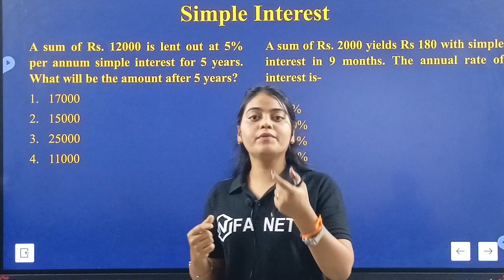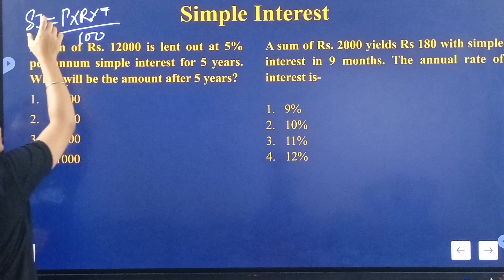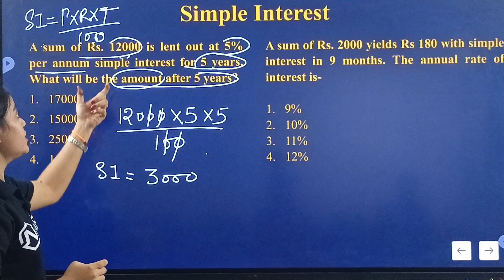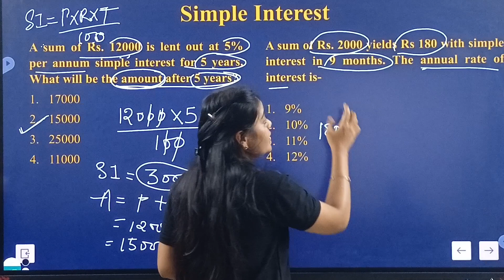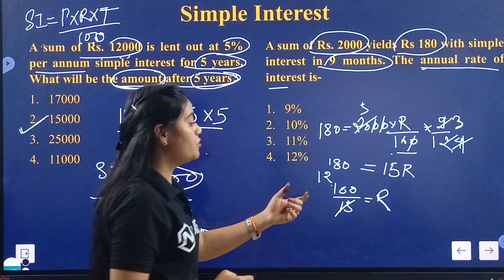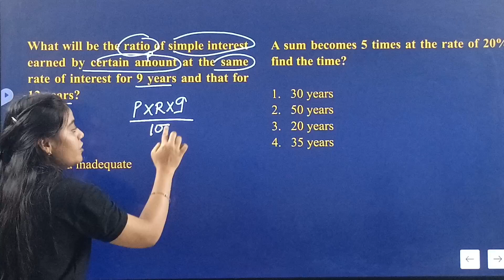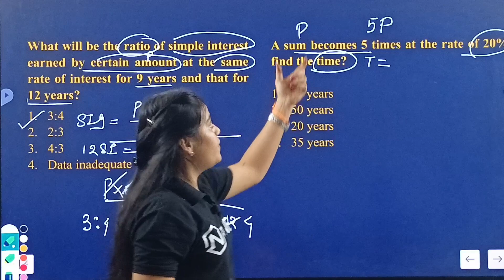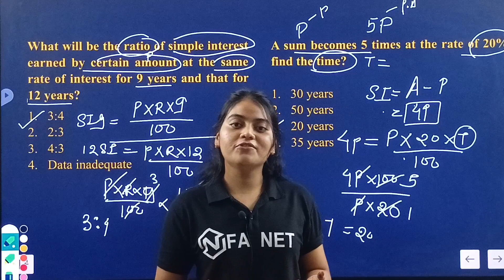साधारण ब्याज | Simple Interest | गणित | Mathematical Aptitude | Akansha Ma'am | NFA NET Class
साधारण ब्याज सम्बन्धित गणना समस्याओं के हल इस वीडियो से प्राप्त करे । by Akansha Ma'am

Our all Playlist Links

NFA NET Class

For more videos search keys are